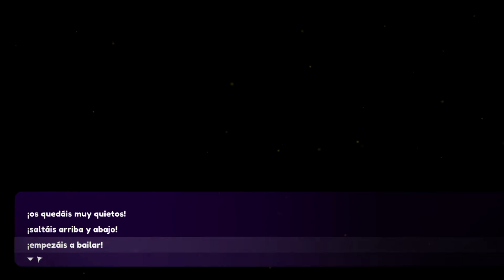Leisure Suit Larry Wet Dreams Dry Twice * Español * Parte 21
Jugando a rol en "vivo".